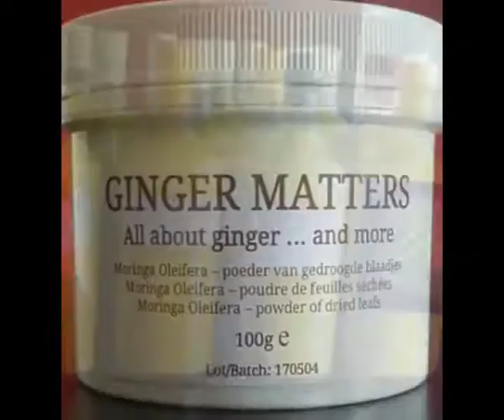FILS MUKOKO ABIMISI FAUT JET YA JOSEPH KABILA NA FORMATION YA UDPS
CONGONANGANAYO